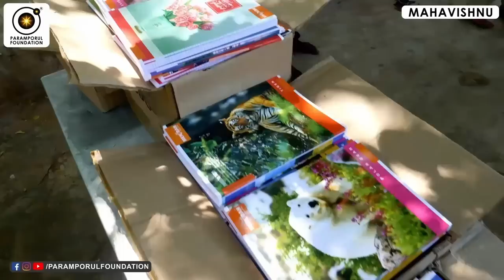அன்பெனும் பிடியில் அகப்படும் மலையே! | Power of Mercy!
For daily Annadhanam & Other Charity Activity Contributions:

NAME : PARAMPORUL FOUNDATION
AC NO : 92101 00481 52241
IFSC: UTIB0000210
SAVINGS TRUST AC
AXIS BANK